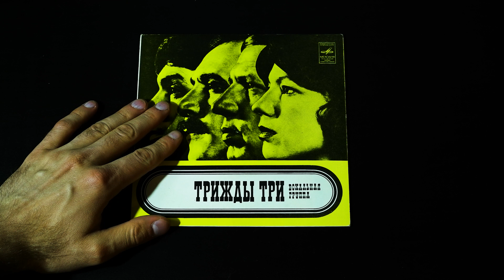Винил. Вокальная группа "Трижды три". 1979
Трек-лист:
Сторона 1
А1 Ай-ай-ай (Т. Ефимов – С. Каминский) - 00:35
А2 Фламинго (М. Нашельский – О. Олесь, пер. М. Комиссаровой) - 03:07

Сторона 2
В1 Без тебя (В. Лозовой – И. Машбаш, пер. В. Твороговой) - 07:06
В2 Поэты (Т. Ефимов – С. Каминский) - 10:15

Лауреат Всесоюзного конкурса артистов эстрады вокальная группа "Трижды три":
Валентина Игнатьева, Евгений Кузнецов, Семён Каминский, Теодор Ефимов
Инструментальный ансамбль
Редактор В.Рыжиков
© "Мелодия", 1979

«Трижды три» — ансамбль молодой. Интересный поэтический и музыкальный материал, нестандартные по форме песни, оригинальность аранжировок, юмор — все это сразу же привлекло внимание к новой группе любителей эстрады. Несмотря на молодость, коллектив «Трижды три» уже вошел в число популярных ансамблей, имеющих своих приверженцев и поклонников.
Участие в фестивалях, съемки на Центральном телевидении, звание лауреатов на VI Всесоюзном конкурсе артистов эстрады — вот вехи пути молодых музыкантов.
Это — первая пластинка квартета.
Счастливый тебе путь, «Трижды три»!
Борис Ривчун